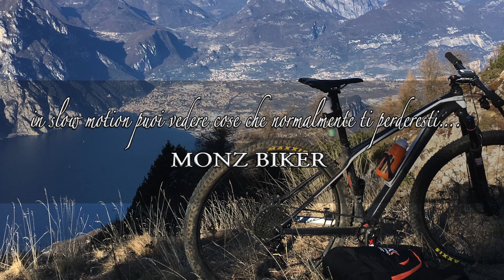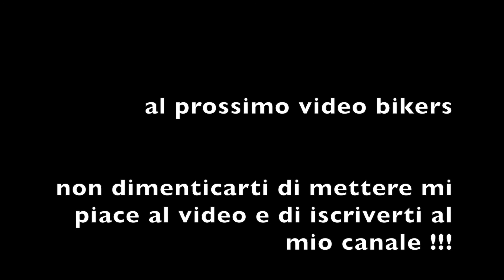Bike Festival Riva del Garda 2017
Ziener Bike Festival Riva del Garda Trentino
L'evento top della stagione Europea di MTB!

La 24a edizione del Ziener BIKE Festival Garda Trentino con la FSA si è conclusa con un record di presenze. Dal 28 aprile al 1 maggio 2017, è stata la prima volta nella storia del festival che oltre 45.000 spettatori hanno visitato la fiera all'aperto a Riva del Garda, in Italia, per celebrare l'inizio della stagione europea della mountain bike.

Grazie ad un enorme e comparato agli ultimi anni, gli organizzatori di eventi dell'Expo sono riusciti a mantenere con successo lo slancio degli ultimi due anni quando la barriera dei 40.000 visitatori era stata rotta per la prima volta.

Circa 150 espositori e oltre 300 marchi hanno capitalizzato il business intensivo al contatto con il cliente per presentare nuovi prodotti e sviluppi innovativi.

Oltre a ciò, circa 3.000 appassionati di mountain bike attivi hanno gareggiato nella vasta gamma di eventi sportivi come la Rocky Mountain BIKE Marathon, il SCOTT North Lake Enduro, il Garda Trentino Pump Battle, lo SCOTT Junior Trophy o il Bosch eBIKE MTB Challenge supportato da Trek.
📐 𝗜𝗟 𝗠𝗜𝗢 𝗦𝗘𝗧𝗨𝗣:
🚲 Bottecchia Gravel Monster 2024
💼 Borse bikepacking Givi Bike
👕 Abbigliamento PH Apparel
👞 SHIMANO SH-MT701 GTX

🛜 𝗧𝗘𝗖𝗡𝗢𝗟𝗢𝗚𝗜𝗔:
📸 Canon Mirrorless EOS M200
🚁 Dji Mini Se
🎬 GoPro Hero 10 Black
📱 Xiaomi 13T
🔋 Powerbank 26800mAh

𝗘𝗤𝗨𝗜𝗣𝗔𝗚𝗚𝗜𝗔𝗠𝗘𝗡𝗧𝗢:
🖥 Garmin Edge Explore 2
🔦 Luce anteriore RAVEMEN FR160
🔦 Luce a led posteriore
➕ Prolunga Manubrio
🔐 Lucchetto Abus 2503
🏥 Kit Pronto Soccorso
🪥 Spazzolino e Dentifricio da Viaggio